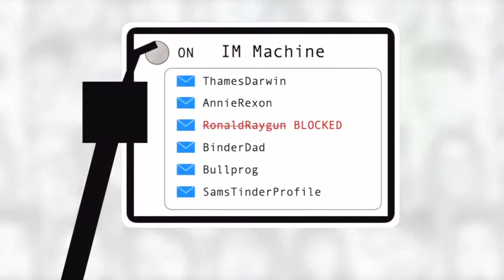The Radical Roots of Modern Conservatism w/ John S. Huntington - MR Live | 6/9/22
Emma hosts John S. Huntington, professor of history at Houston Community College, to discuss his recent book Far-Right Vanguard: The Radical Roots of Modern Conservatism.